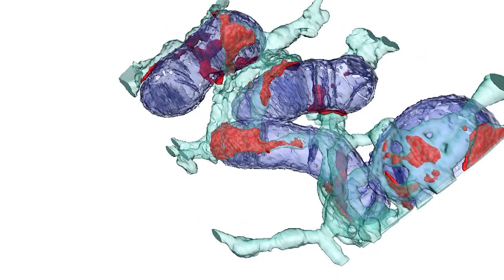Endoplasmic Reticulum – Mitochondrial contact sites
New research from the Lippincott-Schwartz Lab being presented at CellBio2022 and posted as a preprint on bioRxiv provides a close-up look at the individual molecules that facilitate communication between cellular structures. The new research shows that these molecular tethers are much more dynamic and complex than previously thought, revealing new insights about their role in helping to keep cells alive.

Protein complexes called molecular tethers form at contact sites where organelle membranes touch each other, helping to transfer molecules across these sites and enable communication between organelles.

Scientists knew this interface was important for many biological processes, but it was difficult to image the individual molecules and fully understand what was happening at these contact sites. Many scientists thought these tethers were stable protein complexes that remained at the contact sites.

The new study used 3D electron microscopy and live cell, high-speed single molecule imaging to get a closer look at the molecular tethers between the endoplasmic reticulum and mitochondria in real time.

In this video, focused ion beam-scanning electron microscopy (FIB-SEM) reveals the association of Endoplasmic Reticulum – Mitochondrial contact sites and known contact site-associated biology. Mitochondria (blue), ER (cyan), ER membrane within approximate tethering distance of organelle tether VAPB (red). (Credit: Obara et al.)

The researchers found these tethers are in constant motion, remaining at the contact site for only a few seconds before being exchanged with other tethers. The tethers are continuously binding and unbinding organelles together and altering the size and configuration of the contact site in response to changes in the cell.

These constant changes may help explain how cells can react to changes so quickly and suggest these molecular tethers could act as modular communication hubs for coordinating cell physiology.

The new findings show the importance of dynamic cell imaging and could help in understanding some neurodegenerative disorders. The new research suggests a mutation associated with ALS affects a tether’s ability to bind and unbind at the contact site, potentially perturbing effective cellular communication.